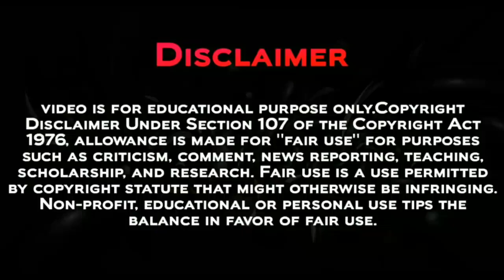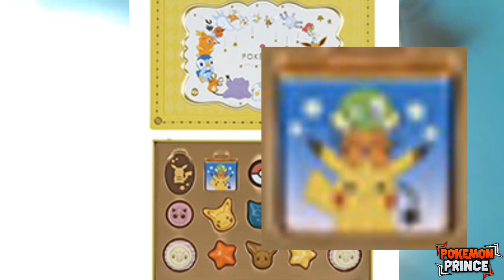Pokemon Journeys New Updates | Ash Catch Grimmsnarl | Ash Infernape Return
Ash Catch Grimmsnarl

Pokemon Journeys New Year Special Preview

Cassidy And Butch Return In Pokemon Journeys

TIMESTAMP -

00:00 - INTRODUCTION
01:43 - BONNIE , CLEMONT AND SQUISHY RETURN
03:11 - MERCH AND LEAKS
03:47 - INFERNAPE
04:06 - REGI ELEKI AND REGI DRAGO IN PROJECT MEW
05:14 - MEW APPER
06:03 - GOH / ASH CATCH GRIMMSNARL
07:40 - LIKE COMMENT SUBSCRIBE

Pokémon Journeys Special Preview Breakdown In Hindi

Bonnie And Clemont Return Pokemon Journeys

Let's Go ! Project Mew

Pokemon Journey New Update

MARNIE AND PIERS DEBUT IN POKEMON JOURNEY

ash g max gengar

ash vs allister hyperclass battle

Ash's Gengar Gigantamax Form

Ash's Kyodaimax Gengar

Ash Kalos Gang Return

Ash Vs Cynthia Hyperclass Battle

pokemon journeys upcoming episode titles

Tobias Appeard In Pokemon Journeys

pokemon leaks and updates
pokemon journeys leaks and updates
ash vs alain final battle
pokemon world coronation series
pokemon world cup

pokemon journeys upcoming episode details

pokemon journeys old character return

Ash Release Pokemon Return

Ash And Mega Lucario Evolution

Pokemon Journeys Ash Infernape Return

Pokemon 2021

May Return In Pokemon Journeys

Pokemon Magazine

ash and mega lucario

pokemon sword snd shield new updates

Pokemon Journeys Sarena Return Confirm

Pokemon Unite

Pokemon Journeys Latest Update

Ash Ketchum Kalos Pokemon Return

Pokemon Journeys Upcoming Episode New Updates

Pokemon Journeys Master Class Battle

pokemon journey episode 94 preview

Pokemon Journeys Official Hindi Dubbed

Pokemon Journeys Sarena Return

Pokemon Season 23 In Hindi

Pokemon Season 24 In Hindi

Pokemon Journey New Episode

Pokemon New Episode Explained In Hindi